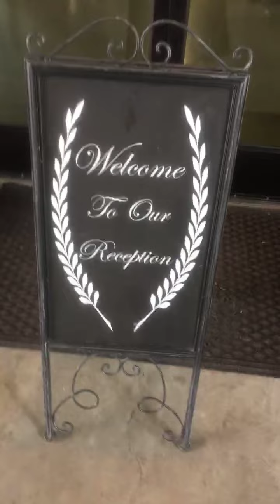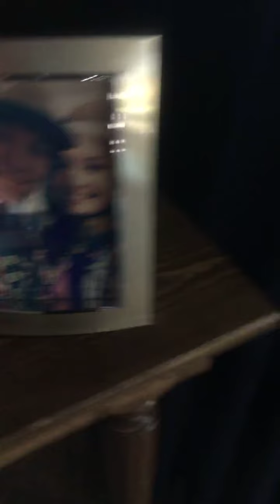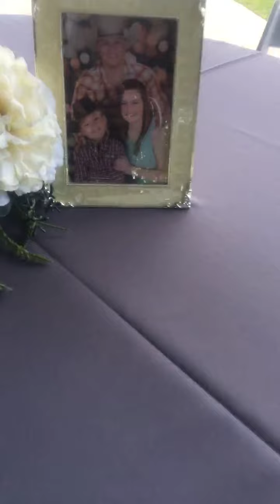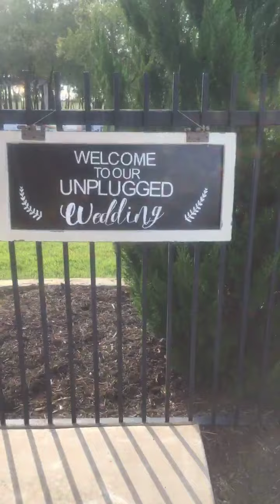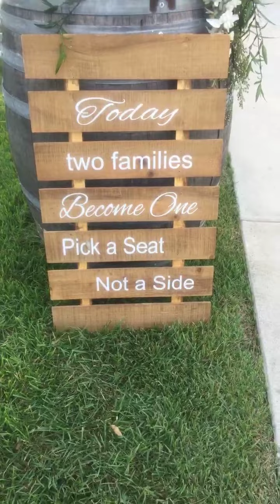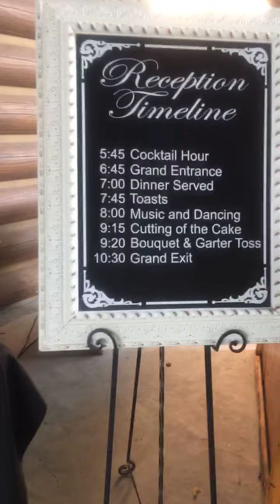DJing a wedding for Mr. & Mrs. Shelton at Barnett Estates in Krum, TX